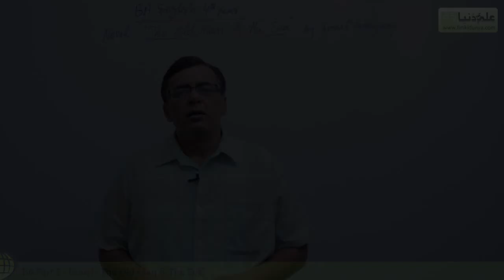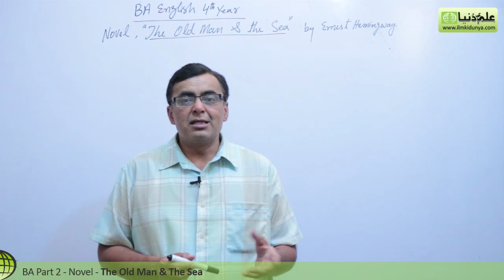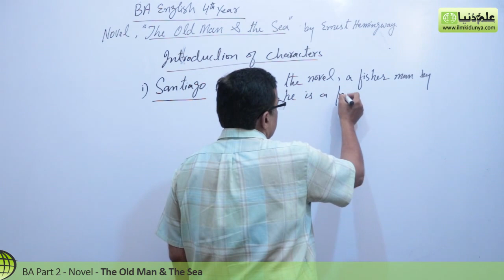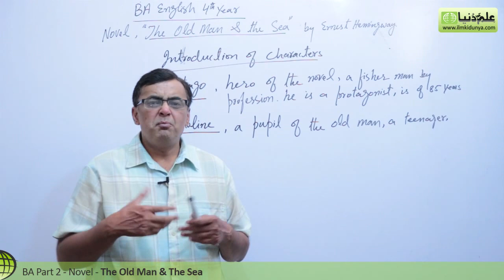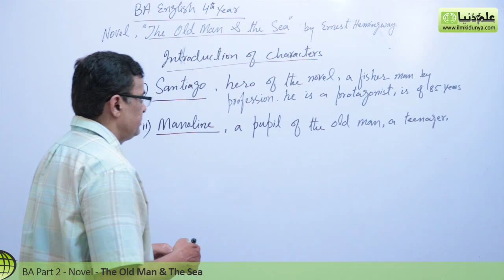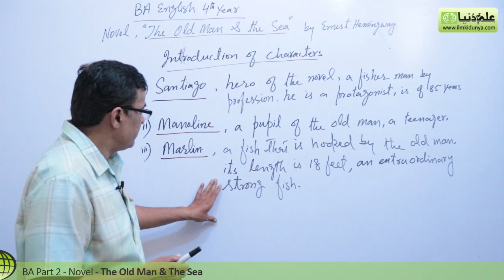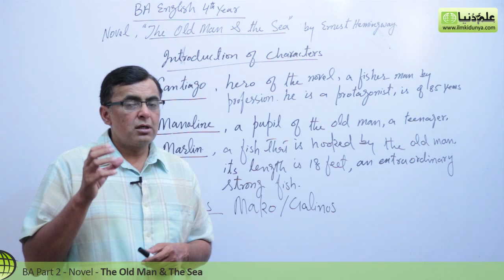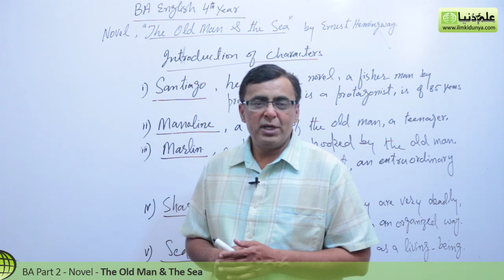BA English Novel, The Old Man & The Sea - Introduction Characters of the Novel - BA English PU/SU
"BA English Novel The Old Man & The Sea" Online lectures for BA English Part 2 by Mr.Shahid Bhatti.

Topic 1 Introduction of Characters